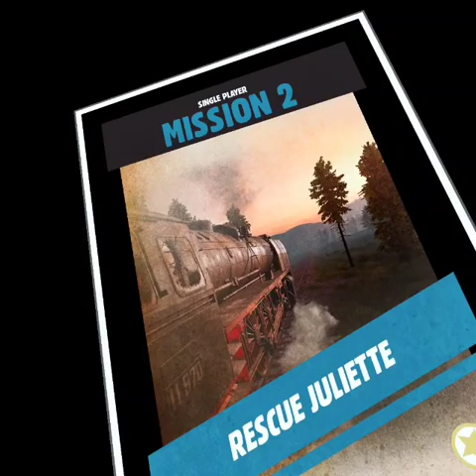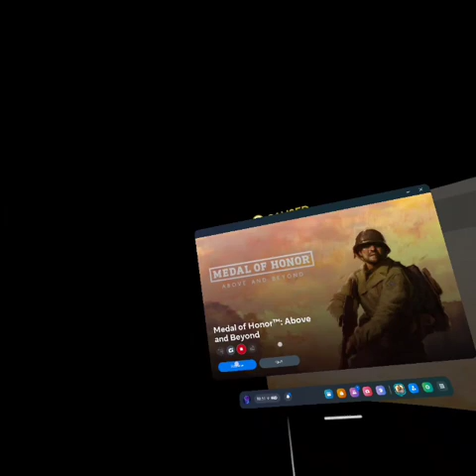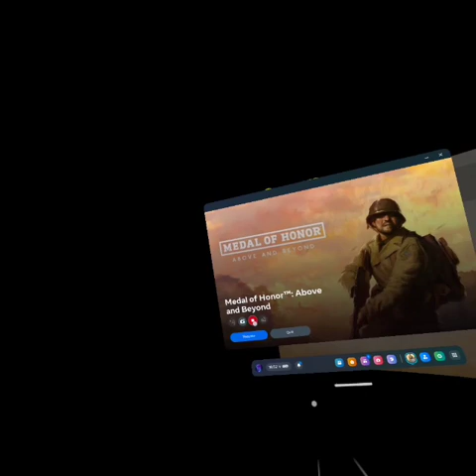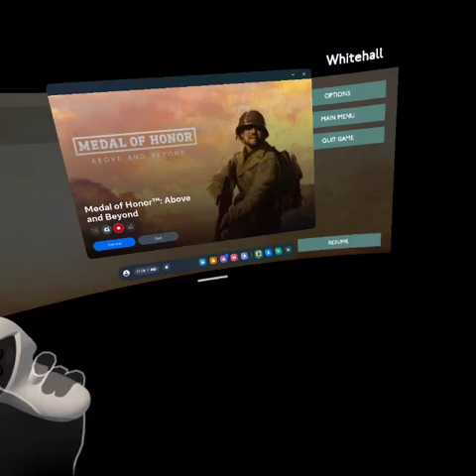Medal of Honor: Part 6 - GLAZE TRAIN